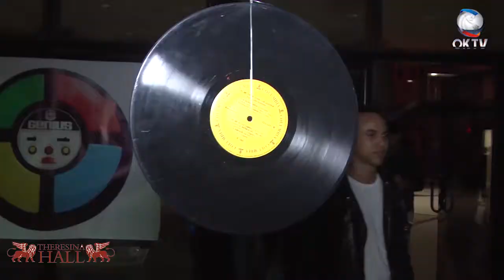Festa PLOC: A festa dos anos 80 no Teresina Hall